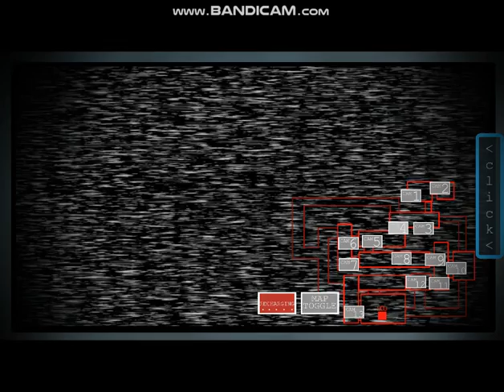Five Nights at Sonic's 3 Reburned - Night 6 but i got killed.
it's been a while since i've played FNAS 3 Reburned and other FNAS games.